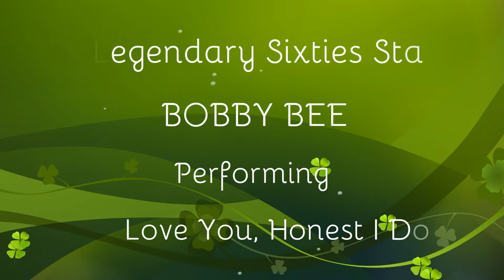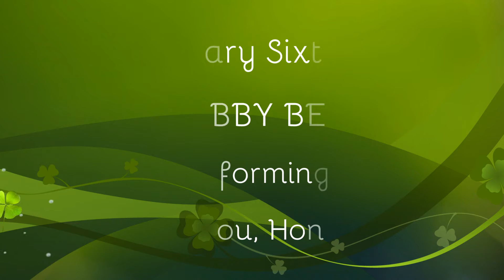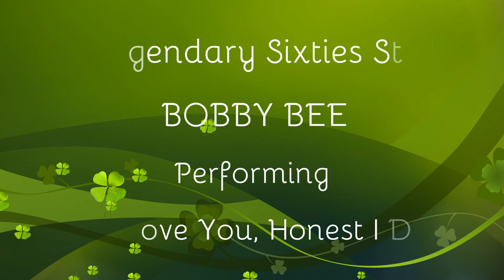Bobby Bee I Love You, Honest I Do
The Legendary Bobby Bee
Country Sessions
Coach House Studio
August 2016